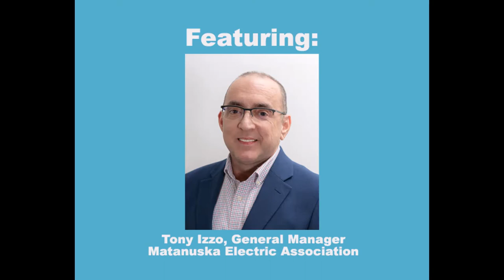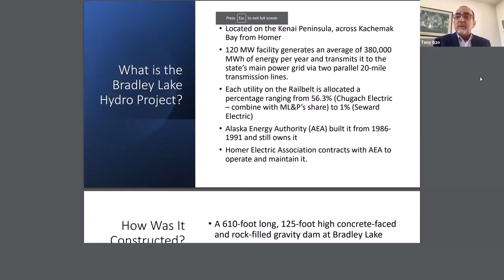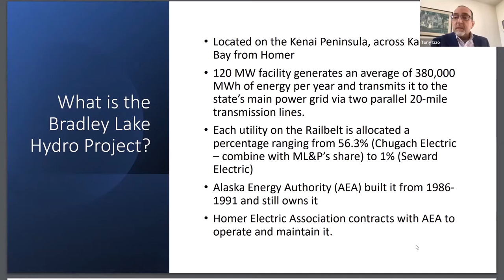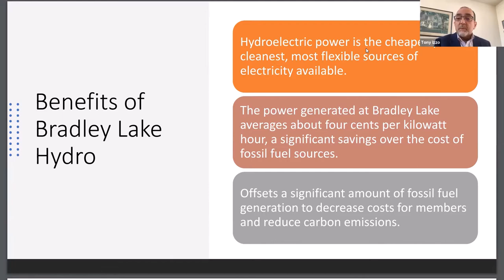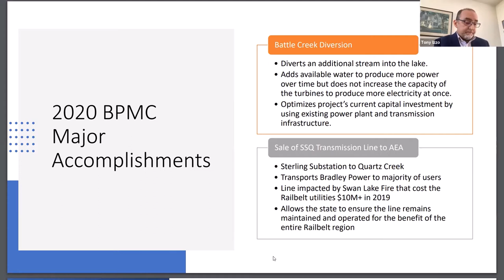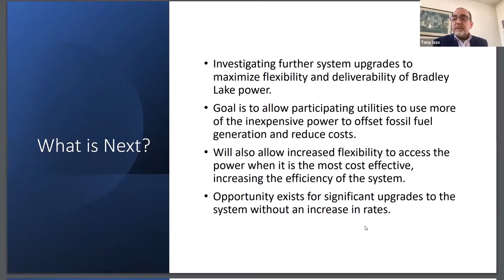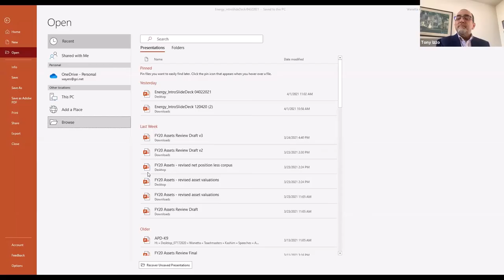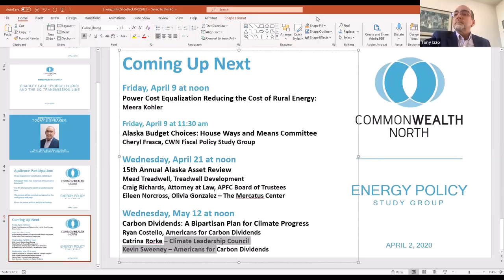Energy Policy Bradley Lake Hydroelectric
Tony Izzo, General Manager of Matanuska Electric Association provides an update on the Bradley Lake Hydroelectric Project. Izzo is chair of the Bradley Lake Project Management Committee.